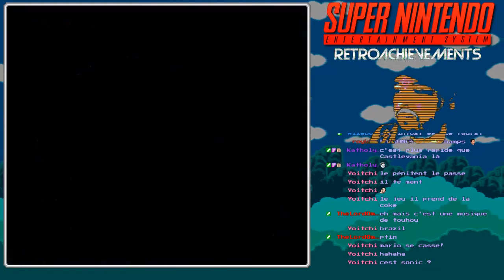Retroachievements 149: Super Diagonal Mario 2 (SNES) part 2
La suite du bordel... toujours avec des références à Vinesauce!
N'hésitez pas à partager la vidéo au max. Merci ;)